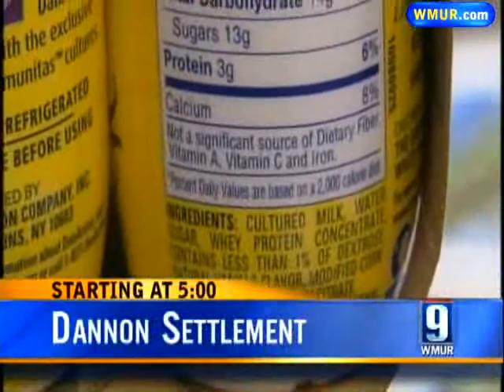Afternoon News Webcast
Take a look at the top stories of the day with anchor Erin Fehlau.